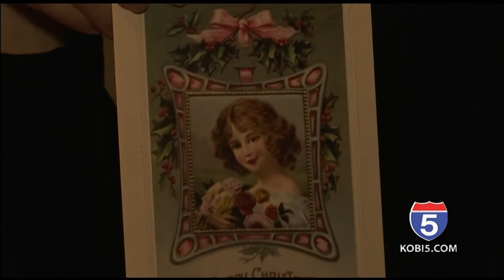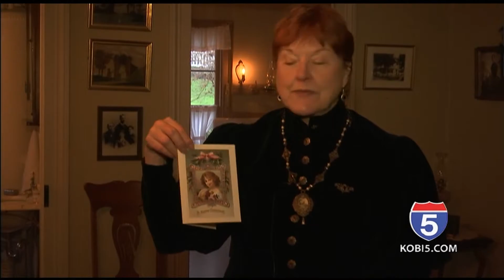'Twas a Victorian Christmas in historic Jacksonville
Strolling the streets of Jacksonville around Christmas time, many are celebrating what's called a "Victorian Christmas."

It's been a tradition for over forty years.